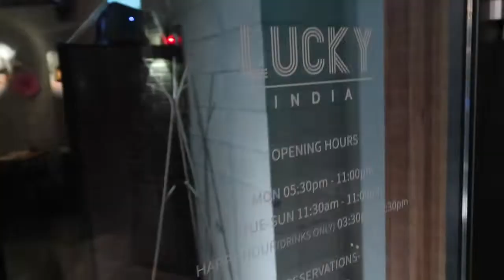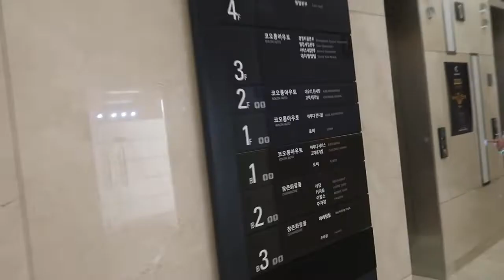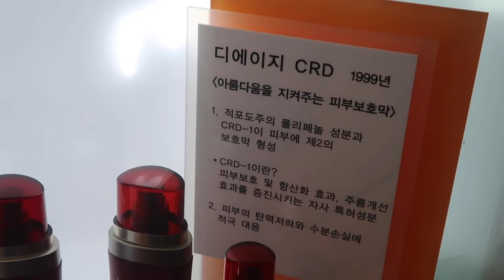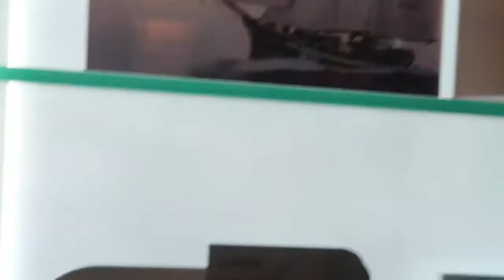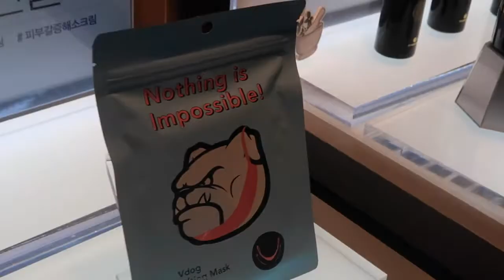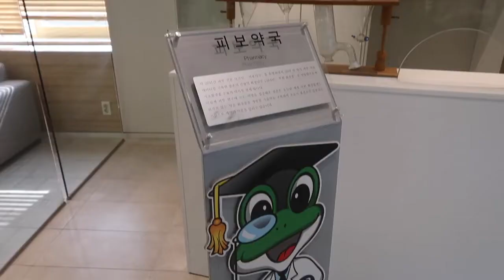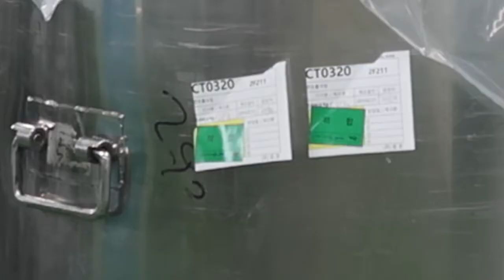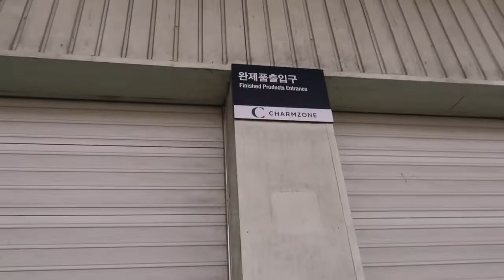Charmzone Products & Korea Factory www Charmzone in